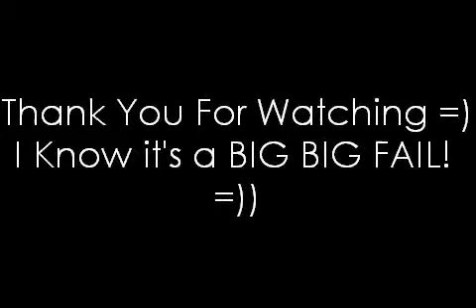Mistletoe Cover (KC D.)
Big big Bored alam kong BIG BIG FAIL!! DIN :))

nakatuwaan ko lang ang aking sarili :))